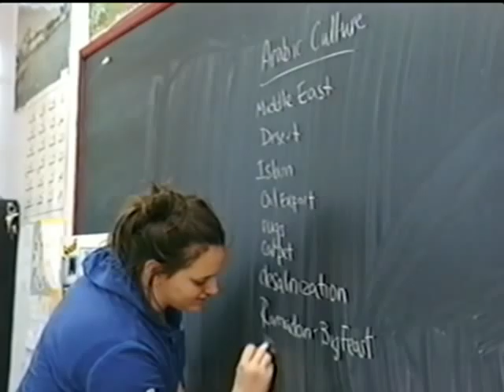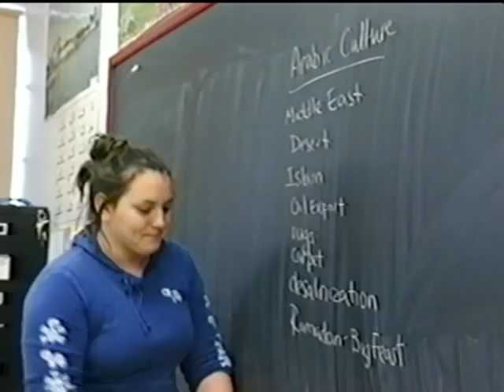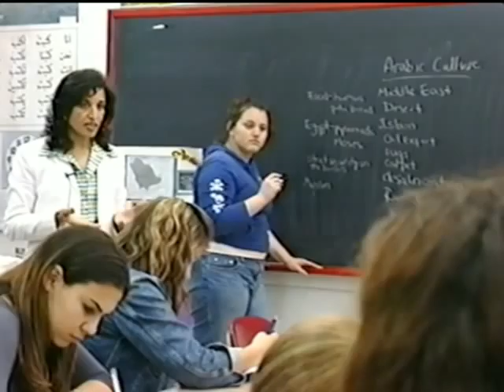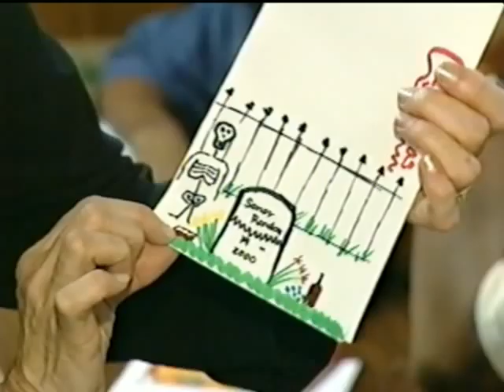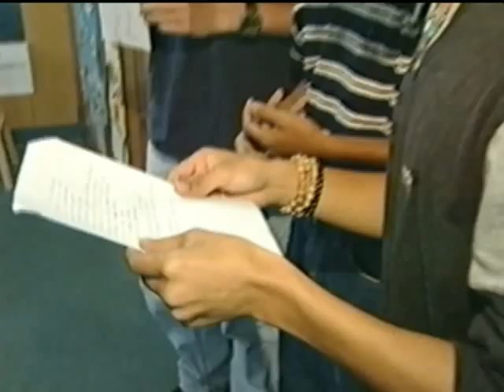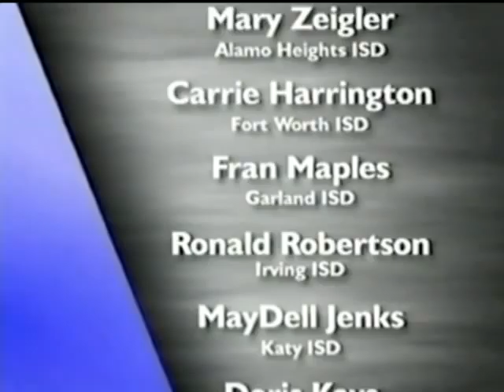Communication and Cultures (part 2 of 2) - Learning Languages Other than English (2001)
Communication and Cultures is one of a five-part video series that was produced in response to teachers' requests for examples of what Texas Essential Knowledge and Skills (TEKS) for Languages other than English (LOTE) implementation actually looks like. The videos are centered around scenes from LOTE classrooms across Texas and include interviews with students, teachers, parents, and administrators. This episode focuses on the interrelationship of the Program Goal of Communication and one of the other goals: Cultures.

offers suggestions for how to use the videos in a variety of professional development contexts. It contains background information on the changes brought about in LOTE instruction as the TEKS for LOTE are implemented and individual workshop units focusing on the program goals highlighted in each video. Resources include worksheet masters, suggested activities, workshop facilitation tips, and supplemental reading lists for participants.